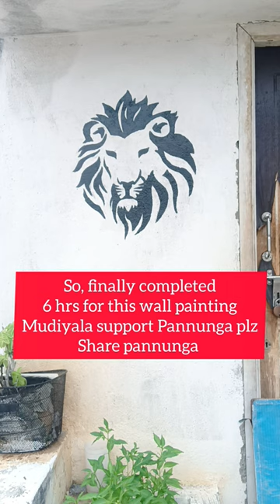Lion drawing support guys🥺